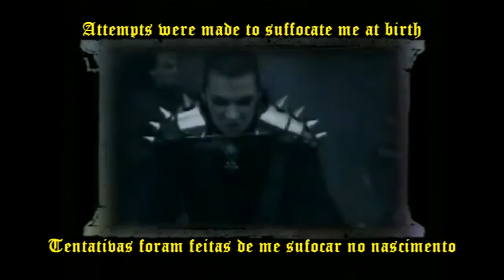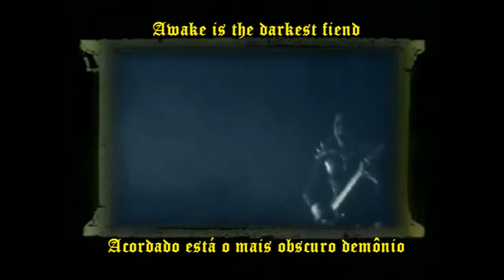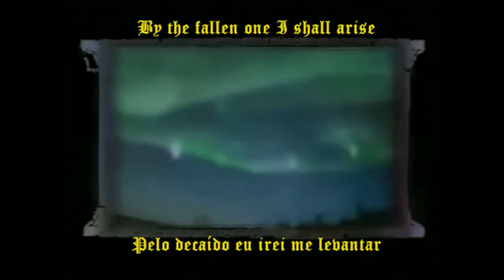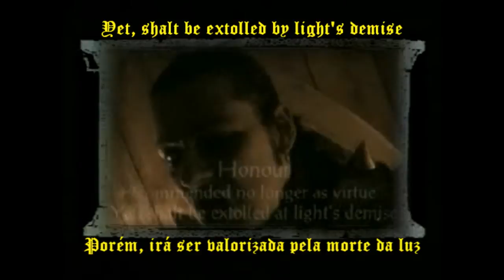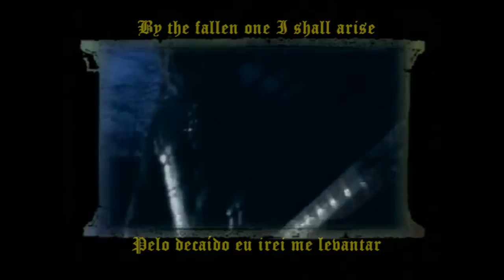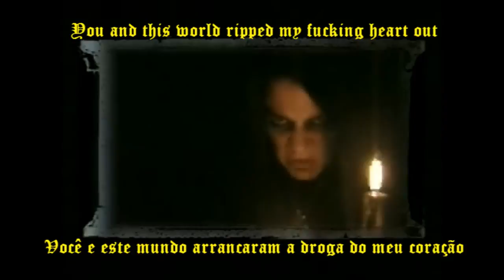Emperor - The Loss And Curse Of Reverence "subtitled"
Emperor é uma banda Norueguesa de black metal sinfônico formada em 1991 pelo vocalista e guitarrista Ihsahn e o baterista Samoth em Notodden, Telemark na Noruega.

Juntamente com o Mayhem, Burzum, Darkthrone e outras bandas, o Emperor fez parte do Inner circle. Durante seus primeiro anos, a banda passou por várias mudanças na sua formação, com Ihsahn e Samoth como os únicos membros constantes. Mas após a chegada do baterista Trym Torson em 1996, a formação permaneceu estável até a separação da banda em 2001. Em 2006, a banda se reuniu para uma série de shows até o final de 2007, quando voltaram a se separar.
Ao longo da carreira, a banda já lançou quatro álbuns de estúdio e vendeu mais de 500000 cópias em todo o mundo.

This video is just to help spread the good music and entertainment.
"Copyright on the music  in this video: " IODA "
"Direitos autorais sobre as musicas deste vídeo: " IODA "